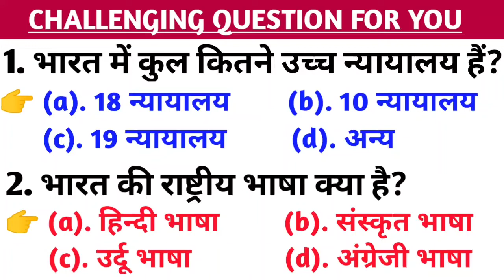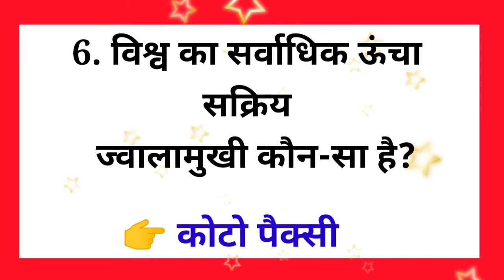Gk//Gk question and answer//Gk in Hindi//Gk question//Teach Education//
1. Gk
2. GK Questions
3. Gk question and answer
4. Gk interesting questions
5. Gk interesting question and answer
5. Gk in Hindi
6. Gk question in hindi
7. Gk question and answer in Hindi
8. GK Interesting question in hindi
9. Upsc interview Gk question
10. Gk quiz
11. Most important GK question and answer
12. Gk most important question
13. Gk IAS
14. GK Doctor
16. Gk IPS
17. Lucent GK
18. Gernal knowledge question
19. Gernal knowledge question and answer
20. India Gk
21. History Gk
22. Geography Gk
23. India Gk Questions
24. India Gk Question and answer
25. India Gk question and answer in Hindi.
26. India Gk question in hindi
27. History Gk questions
28. History Gk question and answer.
29. Gk IPS
30. Gk IAS Questions
31. Gk IPS questions
32. Gk Upsc interview questions
33. Gk tricks
34. Gk ke Questions
35. Gernal knowledge
36. Gernal knowledge question and answer
37. Gernal knowledge
38. Samanya gyan
39. Samanya gyan question
40. Gk question
41. Lucent general science
42. Teach Education
43. Lucent general knowledge question and answer
44. Important GK
45. IPS questions and answers
46. Polytechnic GK question
47. SSC GK question
48. SSc.gd question and answer
49. Gk today current affair
50. जीके
51. Teach
52. Education
53. Gk PSC exam questions
54. Gk PSC
55. Gk police
56. GK 2018
57. Gk 2019
58. GK 2020
59. Gk 2021
60. Gk 2022
61. Most important GK question and answer in Hindi
62. जीके के प्रश्न
63. जीके के सवाल
64. जीके QUESTION AND ANSWER
65. Human being Gk question
66. Brain related gk Question
67. Body parts related Gk question
68. All Interview Gk question
69. Game related gk Question
70. Cricket related Question
71. How many players are there in all game team
72. Gk question in hindi
73. GK QUIZ IN HINDI
74. Gk today current affair question
75. Gk universe related Question
76. Universe related Question Gk
77. Gernal knowledge question and answer
78. Gk question and answer for kids
79. Competitive exam Gk question
80. Upsc
81. SSC
82. SSc.Gd
83. SSC
84. HISTORY QUESTIONS IN HINDI
85. SCIENCE RELATED QUESTION
86. Gernal science
87. animal related Question Gk
88. Gernal knowledge quiz
87. Gernal knowledge class
88. Gernal class
89. Gernal knowledge question and answer in Hindi
90. Lucent book Gk question
91. सामान्य ज्ञान के प्रश्न
92. सामान्य ज्ञान
93. 100 Most important GK question
94. Quiz test
95. Gk ke Questions
96. G. K
97. Geography Gk in Hindi
98. History Gk in Hindi
99. World Gk question and answer
100. World Gk in Hindi

Keep supporting.

                                                (Thanks).